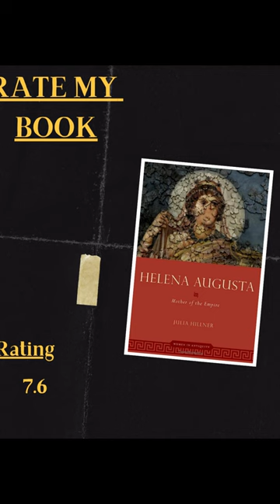Who Was Helena Augusta?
“Helena Augusta: Mother of the empire”, By Julia Hillner